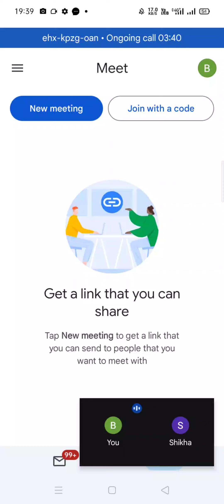how to be advance in speaking English